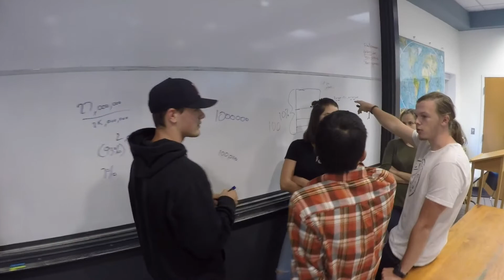Caribbean Reef Expedition: Week 3 Ashore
Liz Thompson of Rowan University describes what happened during week 3 in Woods Hole as she and her shipmates get ready to sail on the Caribbean Reef Expedition Program.